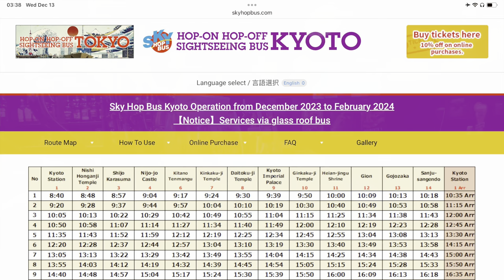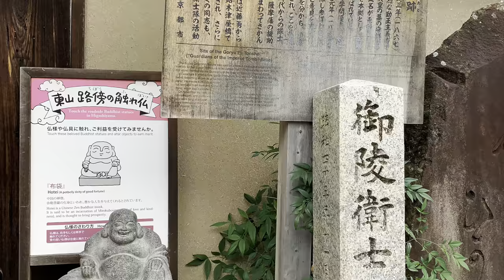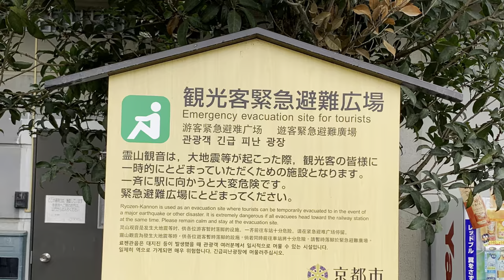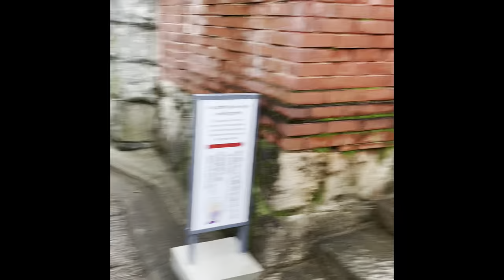Kyoto & The Geisha District. Amazing stop on 7 day Japan Rail Pass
My solo visit to Kyoto via the Japan Rail Pass (JR PASS). Walked around the Geisha (Gion) district at night and during the day. I stayed at the Hilton Garden Inn Kyoto for 3 nights and used it as a base to continue my travels with just a small backpack to Nagasaki and Hiroshima.  @Rixtrips
02:12 Walking Around
02:30 Teramachi Street Shopping
03:58 Yasaka Shinto Shrine at Night
04:26 Higashiyama at Night
05:00 Subway to Geisha District
06:33 Yasaka Shrine in Daytime
08:37 Sannan Zaka Path Geisha District
09:25 Kyiomizu Dera Temple
10:59 Ryozen Kannon
14:36 Walk to Kyoto Station